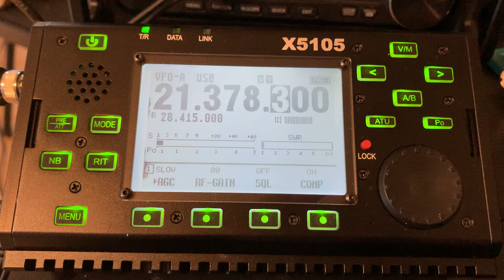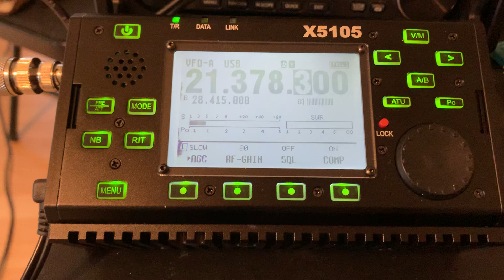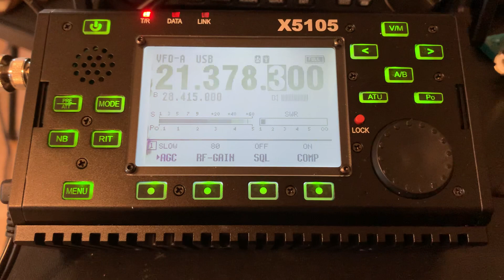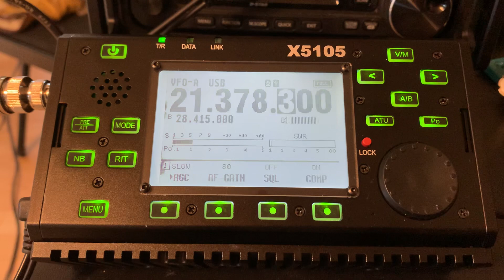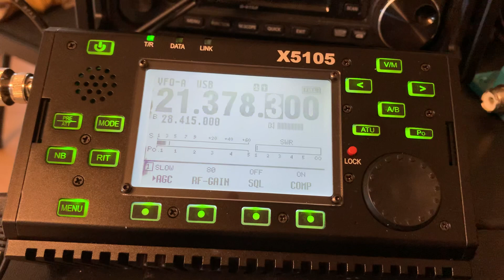Working CR3DX twice at 5 watts. He is on Madeira Island